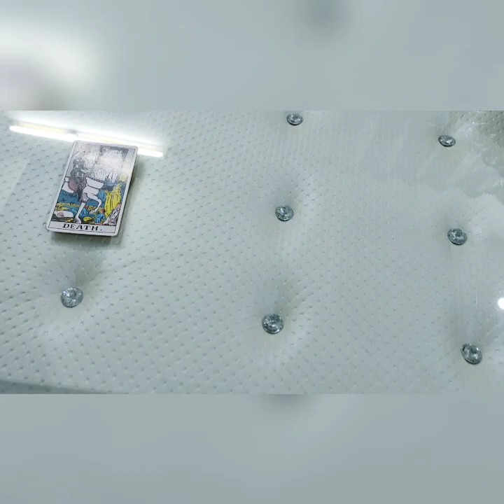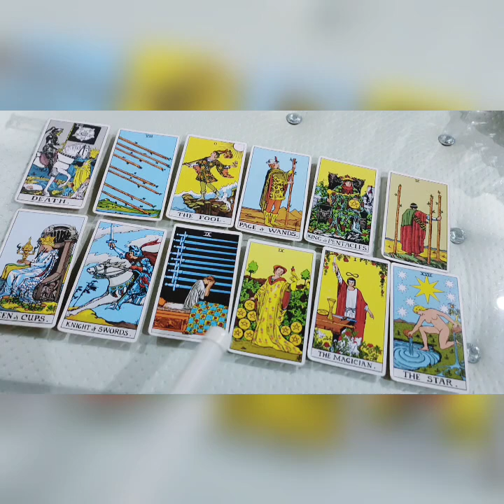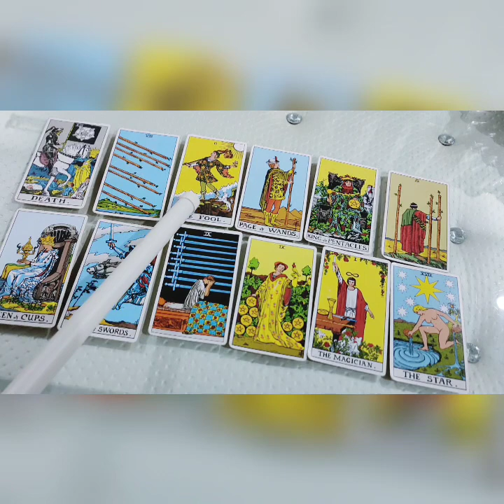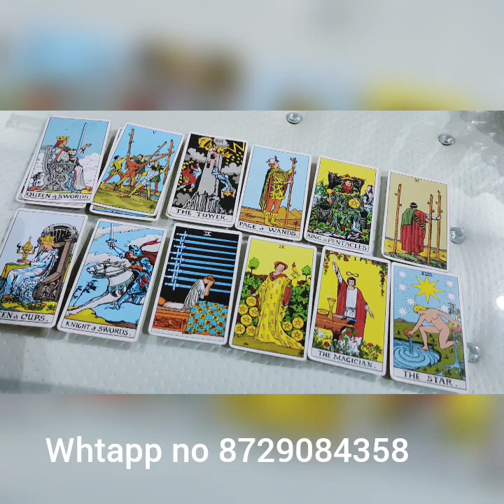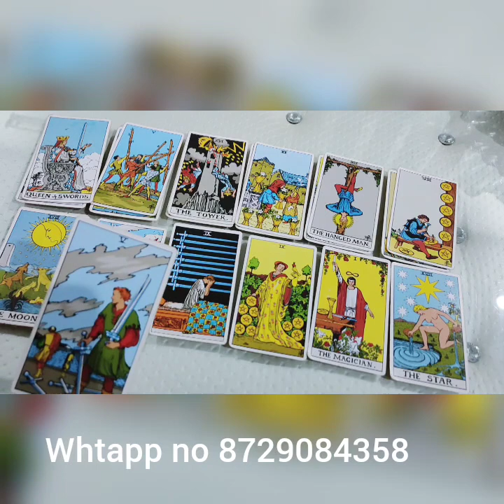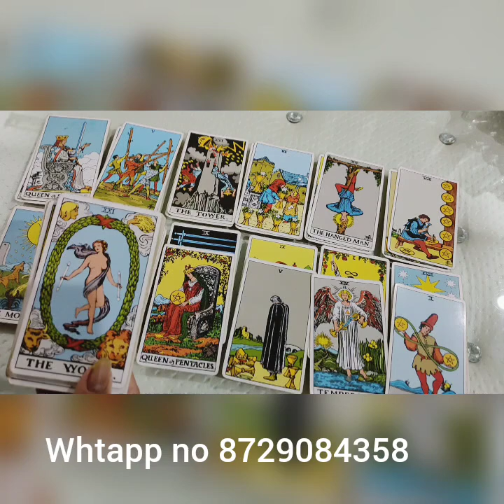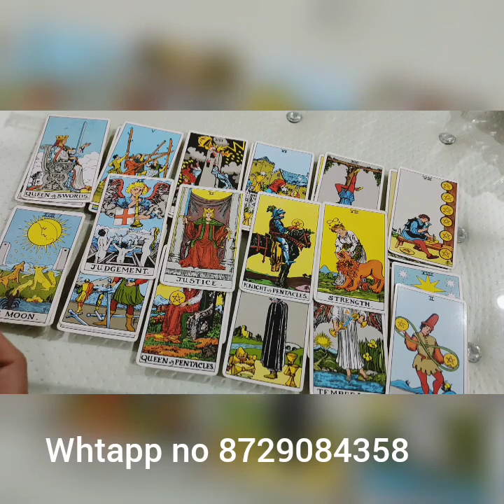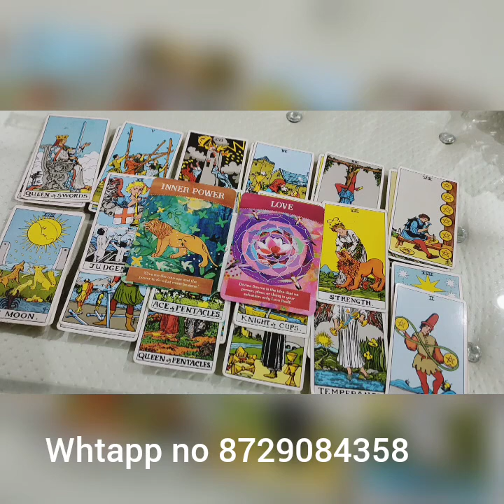💯KYA APKE PERSON KO UNKA KARMA MILEGA/COLLECTIVE HINDI READING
union#channalmasgess#twinflame#cancer soulmate#futurepredition#nainastarotworld

☑️ FOR PERSONAL READING ( not free)
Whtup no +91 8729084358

NOTE: THEASE READING ARE GENERAL.SO THEY MAY OR MAY NOT RESONATE WITH EVERYONE . DON'T TAKE ANY DECISION BASED ON THEM,JUST TAKE THEM AS GUIDANCE ,,,, THANKU